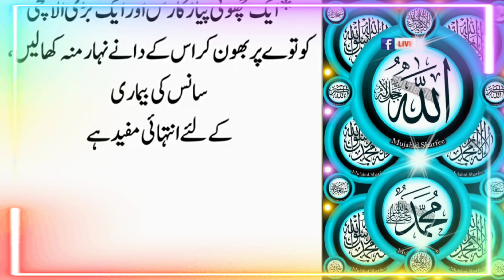Gharelu totke ❣️Dil ke pathao ko mazboot banna hai // tu aik cheez ka beach kha liya kro?